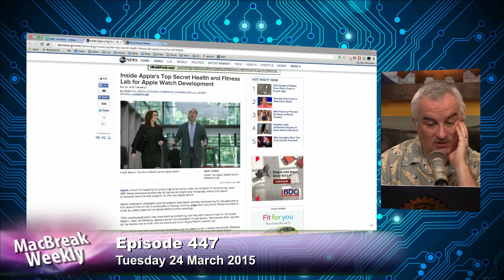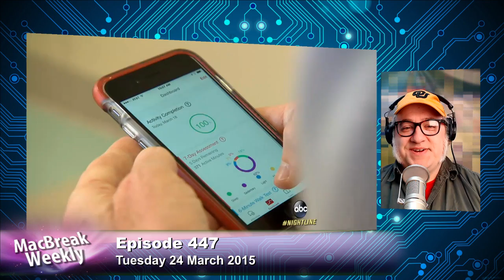Apple Shows Off Its Secret Health and Fitness Lab: MacBreak Weekly 447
Leo Laporte, Andy Ihnatko, Rene Ritchie and Serenity Caldwell talk about Apple's decision to show off its Apple Watch health and fitness lab on ABC News.